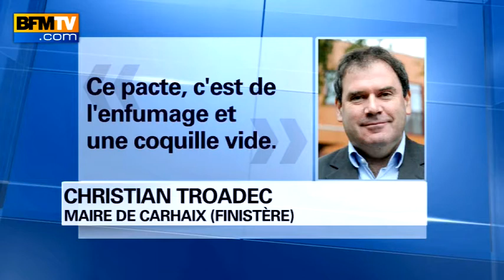Bretagne: François Hollande a présenté le pacte d'avenir aux élus PS - 05/12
François Hollande s'est rendu, ce mercredi soir, au ministère de la Défense où il a rencontré des élus bretons, selon le député PS du Finistère Jean-Jacques Urvoas. Le pacte d'avenir a été, à cette occasion, présenté et défendu par le président de la République auprès des élus bretons du Parti socialiste.